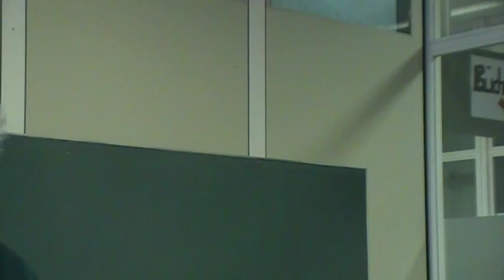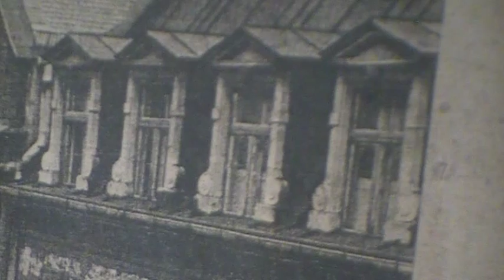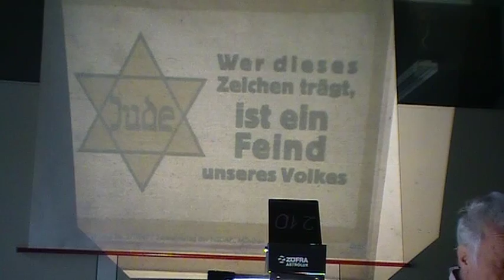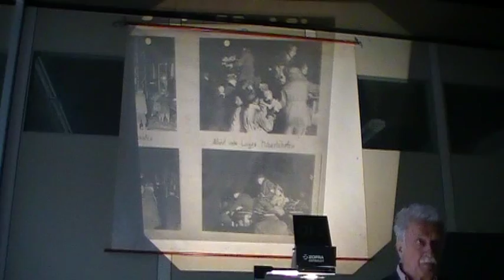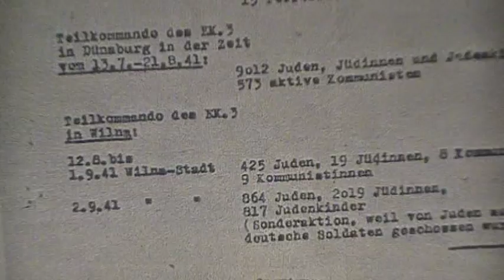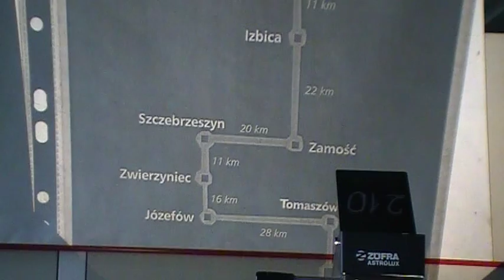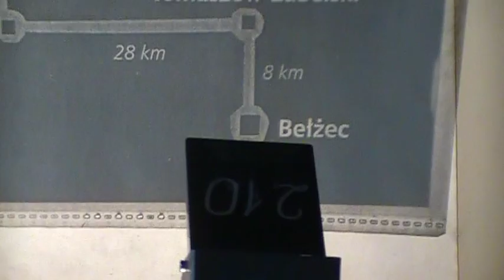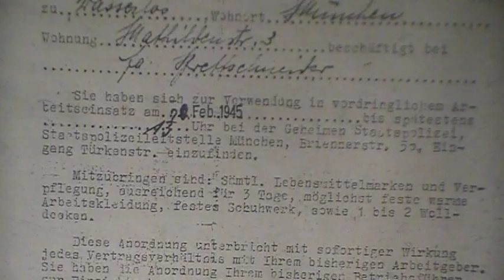Zeitzeuge Ernst Grube (Teil 1) 29.04.2013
Zeitzeuge Ernst Grube berichtet mit beeindruckender Objektivität, wie er und seine gesamte Familie in der NS-Zeit ausgegrenzt, diskriminiert, und in Vernichtungslagern ermordet wurden. Ernst Grube ist Halbjude, weshalb er den Holocaust als einer von wenigen Familienmitgliedern überlebte.Der Bericht zeigt uns an Hand von vielen kleinen Details und Erinnerungen schonungslos die  NS-Schreckensherrschaft und enttarnt ihre verharmlosende Terminologie und die NS-Ideologie in ihrer ganzen Grausamkeit und Menschenverachtung. Ernst Grube illustriert seinen Bericht anhand zahlreicher Folien.